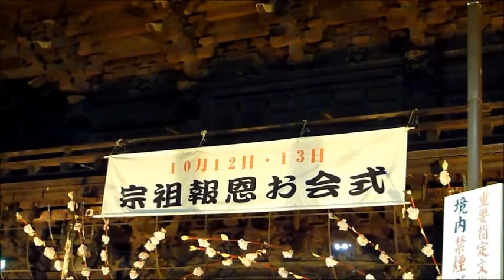堀之内・妙法寺の「お会式」'2010＝Mey-g わが半生記(第87巻)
堀之内・妙法寺の「お会式」'2010＝Mey-g わが半生記(第87巻) 　2010年10月13日
◇あの日あの時─風物詩